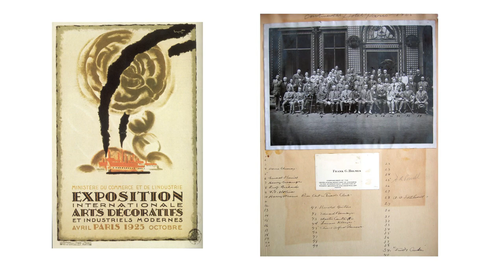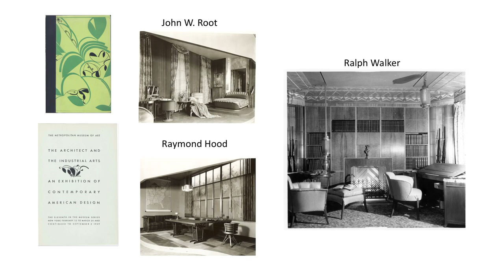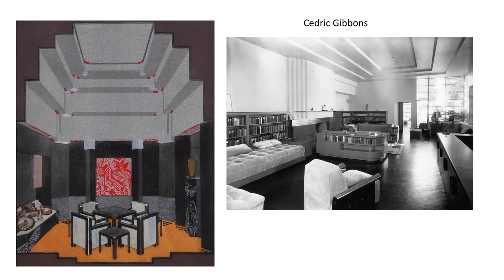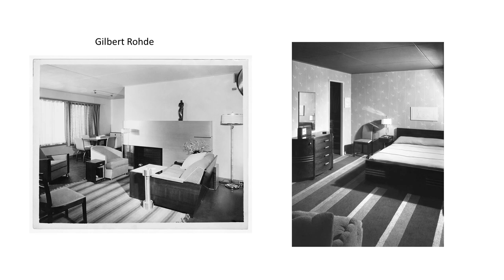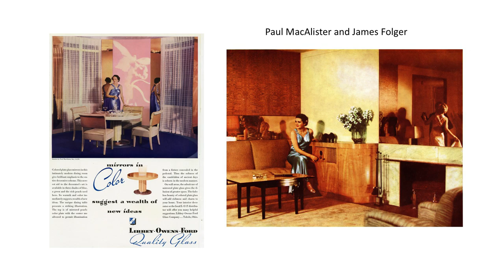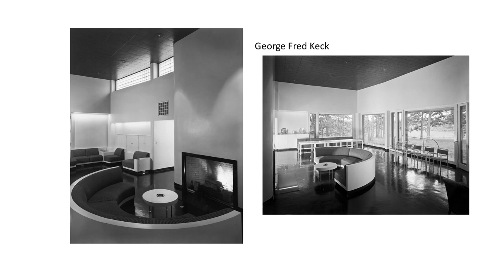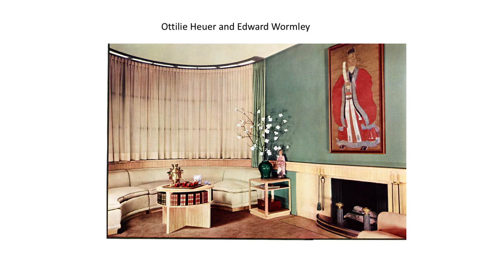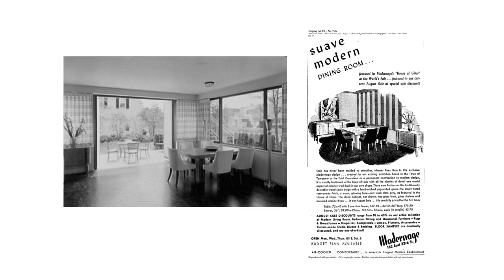Design Talk | Making America Modern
Cooper Hewitt and the Art Deco Society of New York host an evening with design historian Marilyn F. Friedman, exploring her recent publication Making America Modern: Interior Design in the 1930s. Through archival images and detailed descriptions, Friedman examines the development of modernism in United States interior design highlighting the work of 50 prominent designers and architects including such luminaries as Donald Deskey, Gilbert Rohde, Joseph Urban, Eleanor LeMaire, Kem Weber. Making America Modern draws attention to the breadth of design during this period, the focus on a practical simplicity, and how this history impacts America today.

Marilyn F. Friedman is a design historian whose work focuses on the development and popularization of modern design across America during the 1920s and 1930s. Born and educated in New York, Friedman studied design history at Cooper Hewitt, Smithsonian Design Museum in New York City, earning a Master of Arts degree, which led to her first publication, Selling Good Design: Promoting the Early Modern Interior (Rizzoli, 2003).